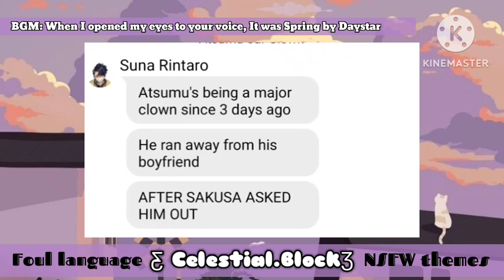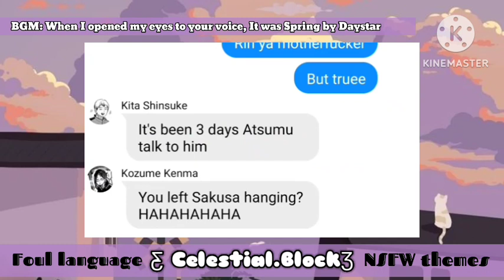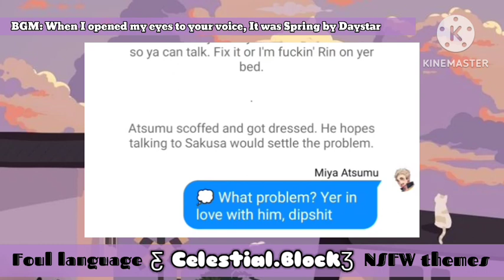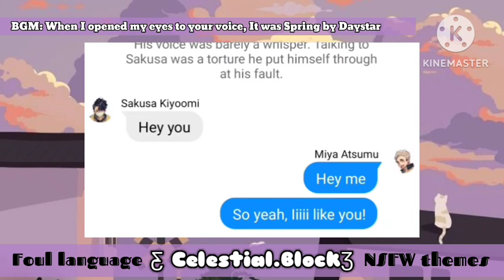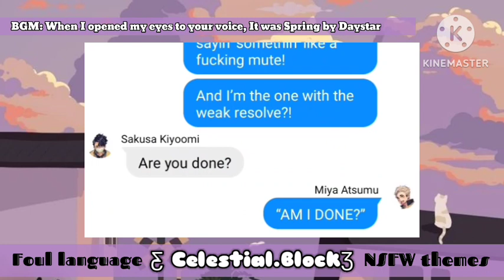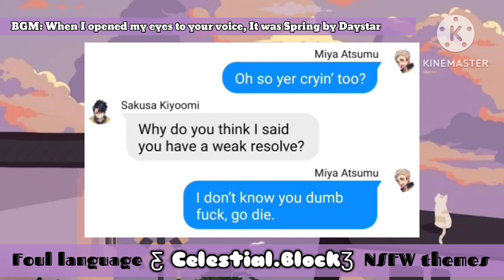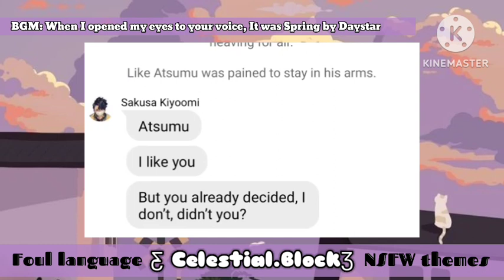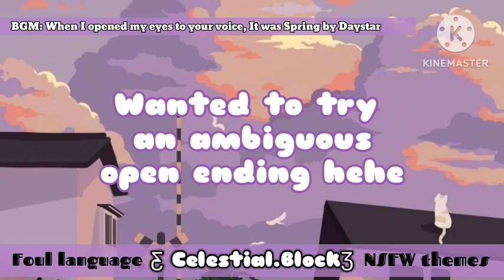SakuAtsu • To Fake Date Sakusa Kiyoomi part 4/4 | 𝑪𝒆𝒔𝒕𝒊𝒊